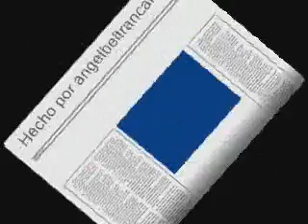Green Day - Wake Me Up When September Ends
Like my fathers come to pass